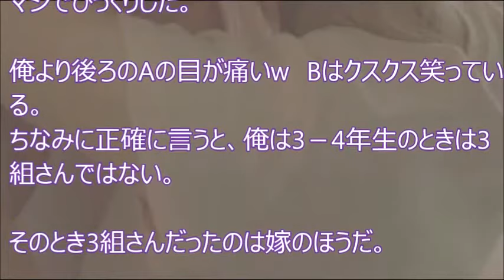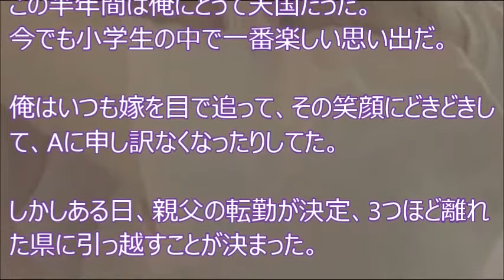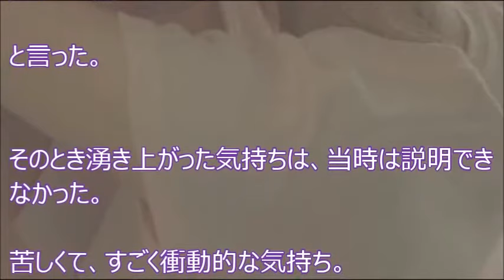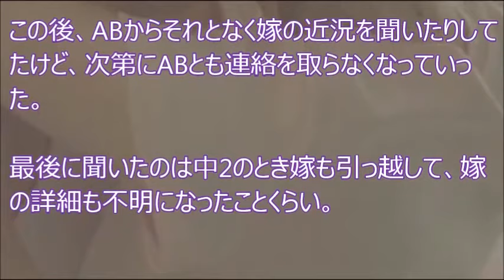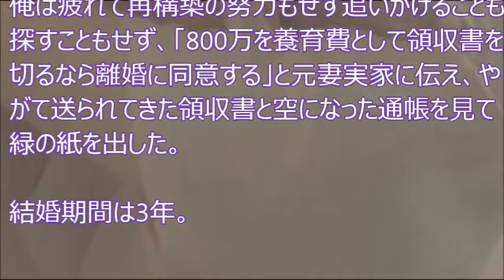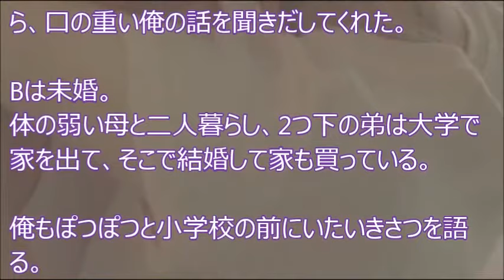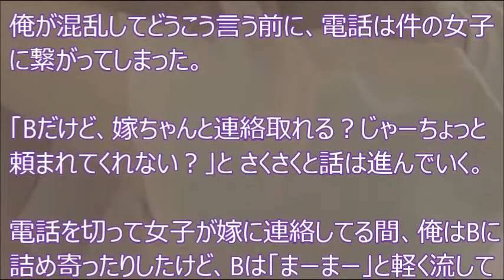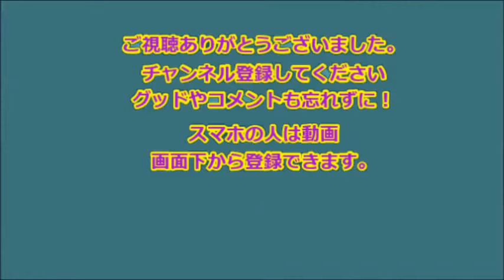「転校なんかしないでよ」同級生と再会した結果 その１ 【感動の話】 【感動の話】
「転校なんかしないでよ」同級生と再会した結果　その１　【感動の話】